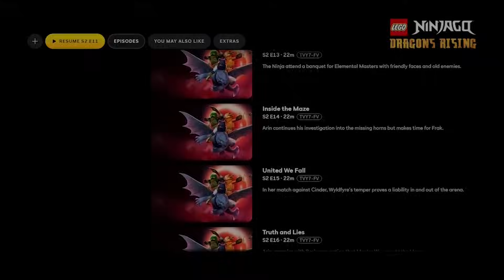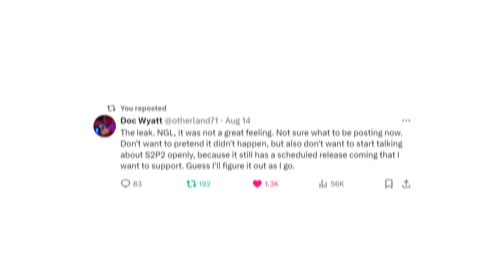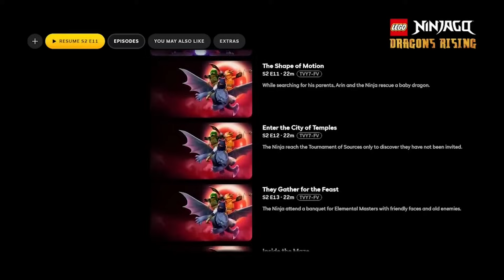NAJWIĘKSZA WPADKA w HISTORII! | Ninjago Powstanie Smoków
Rozdziały:
00:00 Wstęp
00:14 Wyciek odcinków
01:09 Wiadomość od twórców
03:02 Zakończenie

Muzyka: Apolllo - Patrick Patrikios.